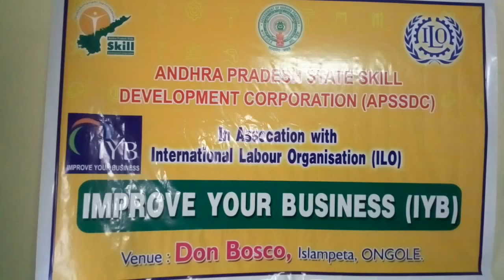IYB Improve Your Business 1st Batch Training Prakasam APSSDC Andhra Pradesh State Skill Development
IYB Improve Your Business 1st Batch Training Prakasam l APSSDC Andhra Pradesh State Skill Development Corporation